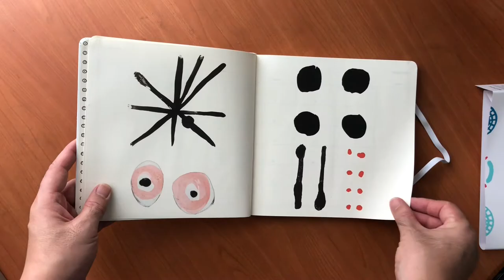Starbuks Diary Unboxing